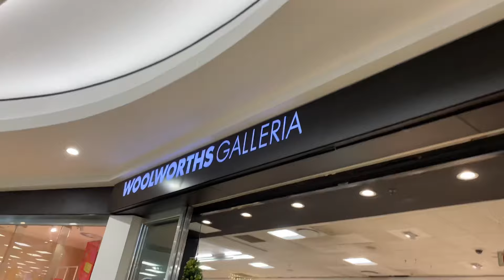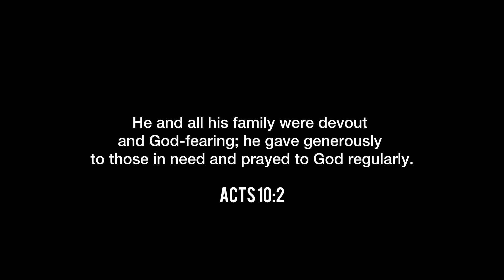weeklyvlog | Dates, Wifing and everything in between | last vlog of 2023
Thank you so much for your love and support in 2023 🩷